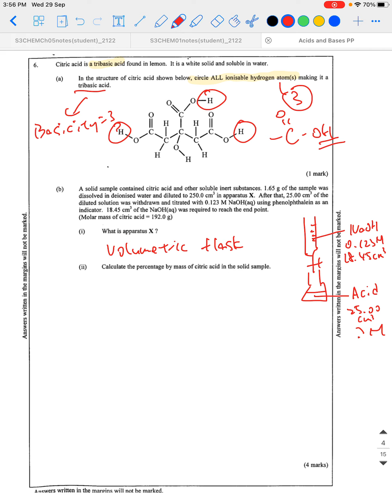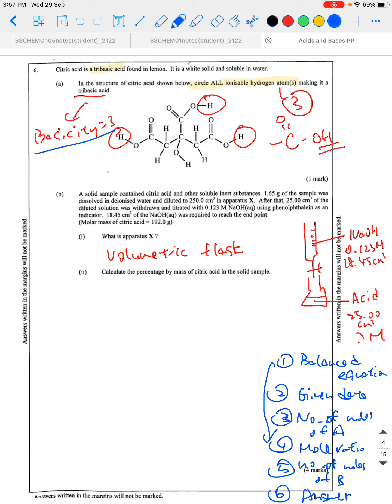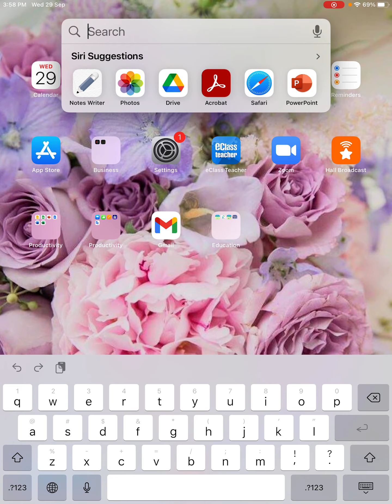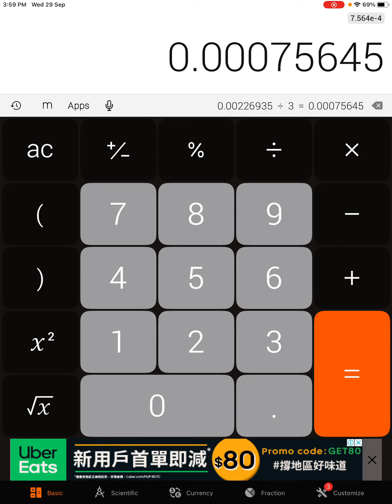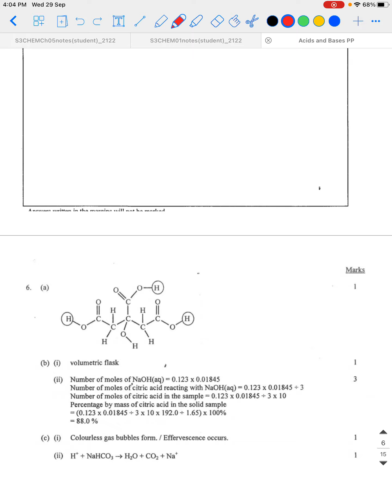2016 Q6 (Acids and Bases)